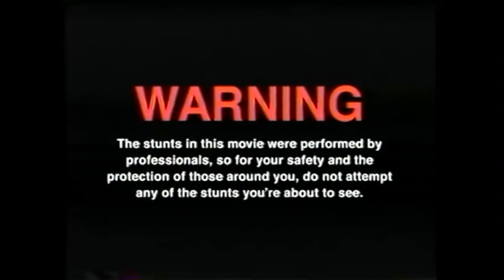SURSTRÖMMING 4.0 | Gammel Fisch Challenge mit @TheRaelKaesto und Hannes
GUMMA !!!